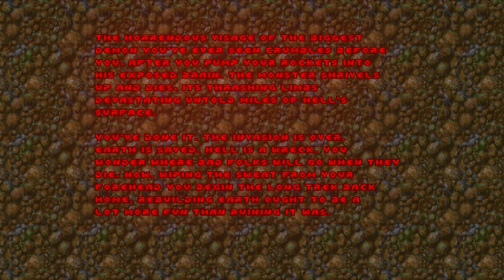doom ii gzdoom 4 10 0 reshade + korone replacement + angelic aviary + addons part 7